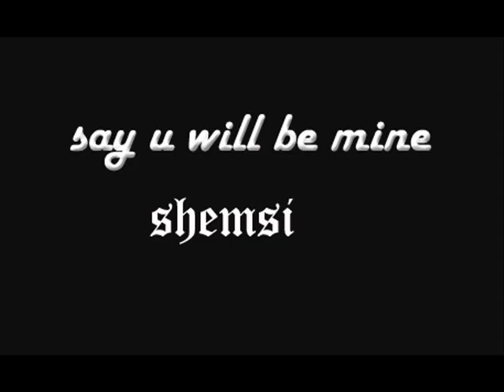say u will be mine